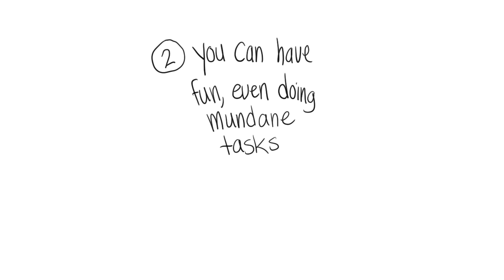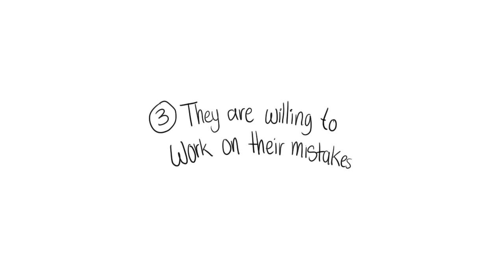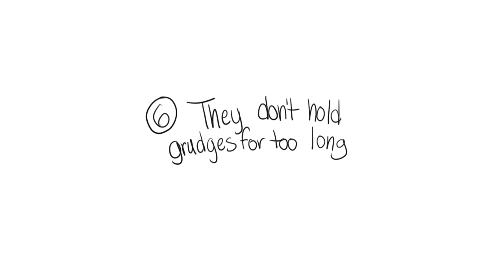7 Signs They're a Keeper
Do you wonder if they are the one, the keeper, the special somebody that you will spend the rest of your life with? If so, this video is here to help you see if you recognize some of those signs that he's a keeper, she's a keeper or they are a keeper.

Credits:
Script Writer: Catherine
Script Editor: Steven Wu
VO: Lily Hu
Animator: Rachel M
YouTube Manager: Cindy Cheong

Citations and references:

Emery, L. (2017, November 23). 7 Signs Your Partner Is A Keeper, According To Experts. Bustle. Retrieved January 3, 2019.

Grohol, J. (2016, June 23). How Do You Know that You’re with the Right Person? Psych Central. Retrieved January 3, 2019.

Lusinski, N. (2018, May 29). 7 signs someone is in love with you — even if it doesn't seem like it. Business Insider. Retrieved January 3, 2019.